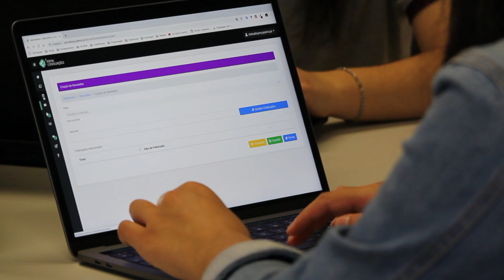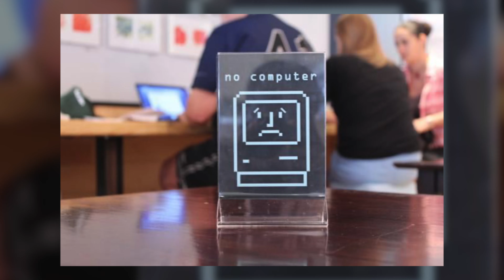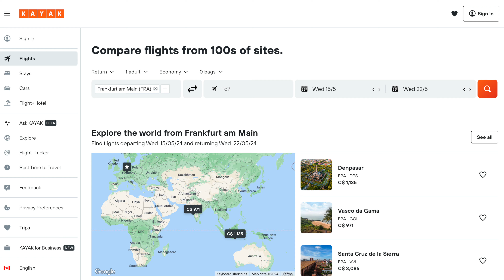The Ugly Truth About Digital Nomad Lifestyle 😮‍💨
Ever wondered what it's like to be a digital nomad? Ever wanted to work while traveling the world? In today's video, we'll talk about the reality of the digital nomad lifestyle. Whether you're dreaming of converting to a nomadic lifestyle or just curious about the ugly truth of being a digital nomad, this video is a must-watch!

// my gear
Main camera (Sony A6400)
Fav Lens (18-105mm)
50mm Lens
Fav Microphone (DJI)
Studio mic
Vlog Camera (Sony ZV-1)
Vlog Camera 2 (DJI Osmo Pocket 3)
Vlogging Mic (Rode)
Vlog tripod (JOBY Gorillapod)